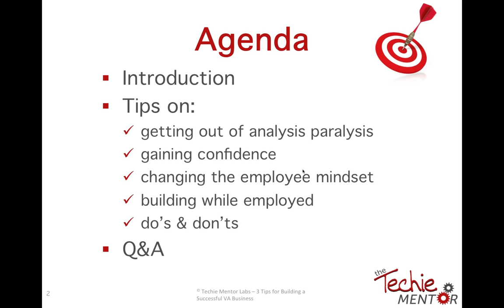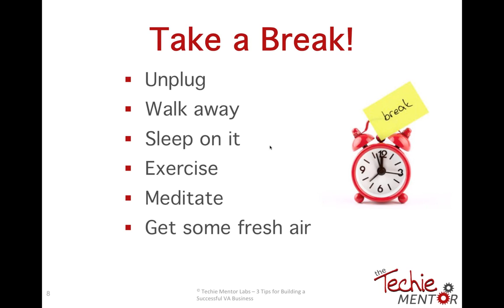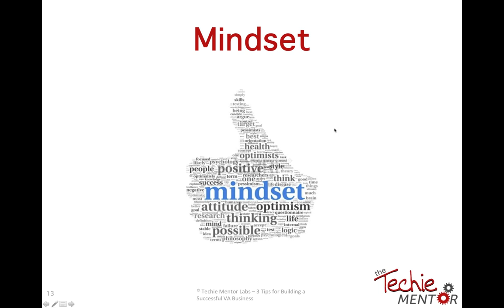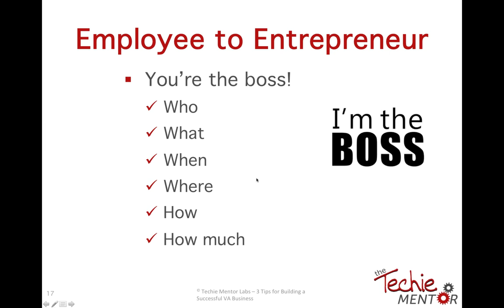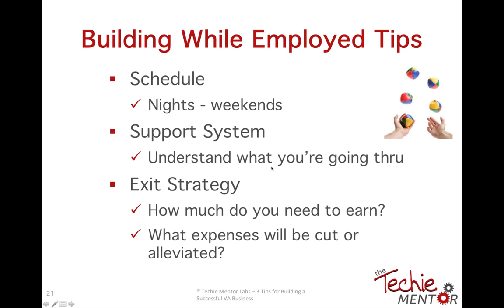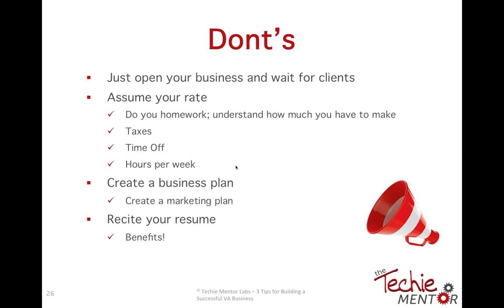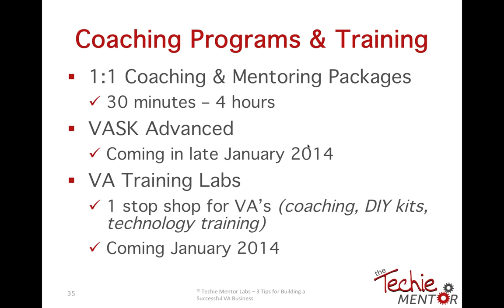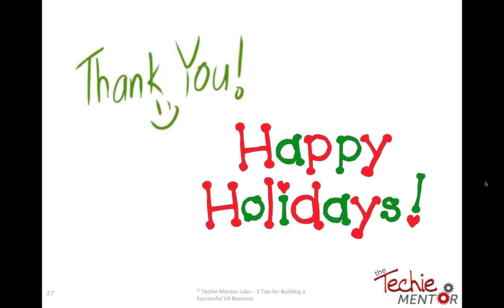Virtual Assistant Training: 3 Simple Tips to Building a Successful VA Business by The Techie Mentor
How do you become a Virtual Assistant and build a successful business? Learn 3 Simple Tips to building a successful Virtual Assistant Business by Susan Mershon, The Techie Mentor. Not sure where to start or how, this webinar will give you simple tips & tricks to get you on the road to success.